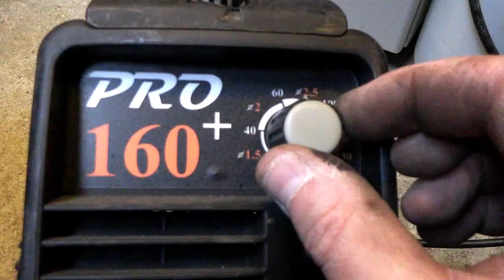Fer à Repasser Antique - Restauration (Antique Iron - Restoration)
Dans cette vidéo je restaure un vieux fer à repasser antique . Je l'ai trouvais il y a peu dans une vieille maison de la belle famille dans l'état présenté au début.

Il était pas mal défraîchi et je voulais lui donnais un petit coup de jeune . J'ai choisi le noir MAT pour faire ressortir le couvercle , le support arrière et la semelle du fer ainsi que la base de la semelle.
La couleur vert anis est utilisée pour le côté original pour faire ressortir la poignée et la base de la semelle du fer. La poignée refaite est en chêne et cirée avec une cire d'antiquaire. Ayant des moyens limités en terme de tournage , je n'ai pas pu faire autrement .
 Le ponçage se fait avec une ponceuse orbitale , la encore il va falloir que je trouve un moyen plus efficace de poncer .( la ponceuse laisse des petites traces)
J'ai passé plusieurs grains sur cette poignée mais je n'ai pas tout filmé car sinon il m'aurait fallu 1 heure de vidéo en plus.(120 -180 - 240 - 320  puis 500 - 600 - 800 )

La restauration toutes heures cumulées m'a demander pas beaucoup d'heures , environ une journée (6 heures en comptant séchage des couches de peinture = 2 au total ) mais le plus long a été de filmer les étapes et cela représente plusieurs jours sans compter le montage qui dure 2 jours )

Ma caméra : Canon legria mini X
C'est une de mes premières réalisations de restauration d'objets et je compte bien m'améliorer au fil des vidéos donc j'espère que  vous serez tolérants .
 Si vous avez des questions à propos du processus ou des machines que j'utilise, posez-les dans les commentaires. Je les lis tous et j'essaie de répondre dès que possible

Ici le texte traduit en anglais pour faciliter la compréhension :

In this video I restore an old antique iron. I found it recently in an old house of the beautiful family in the state presented at the beginning.

He was pretty tired and I wanted to give him a little facelift. I chose MAT black to bring out the cover, the rear support and the soleplate of the iron as well as the base of the soleplate.
The anise green color is used for the original side to bring out the handle and the base of the soleplate. The redone handle is made of oak and waxed with an antique wax. Having limited means in terms of filming, I could not do otherwise.
 The sanding is done with an orbital sander, again I will have to find a more efficient way to sand. (The sander leaves small traces)
I passed several grains on this handle but I did not film everything because otherwise I would have needed 1 hour of video in addition. (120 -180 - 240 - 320 then 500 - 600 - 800)

Restoration all accumulated hours ask me not many hours, about a day (6 hours including drying paint layers = 2 in total) but the longest was to film the steps and this represents several days without counting the assembly which lasts 2 days)

My camera: Canon legria mini X
This is one of my first objects restoration work and I intend to improve myself over the videos so I hope you will be tolerant.
 If you have any questions about the process or the machines I use, ask them in the comments. I read them all and try to answer as soon as possible